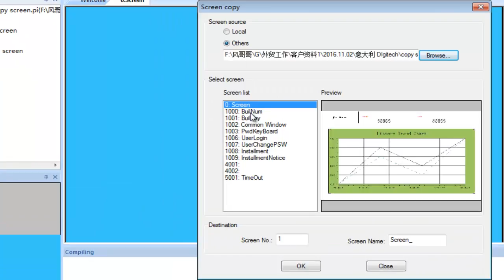Automation solutions: human machine interface(hmi) plc for industrial control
All the videos on Wecontechnology channel are the applications of plc and hmi applied in industrial solutions.HMI and PLC plays a very important part in industrial automation. PLC provides the power and commands for control,HMI display and operate the control.The applications of hmi and plc is spreading very widely,especially in the industrial control and automation.

Notes:
Use copy function at the top toolbox, and select the file you want to copy to new HMI.